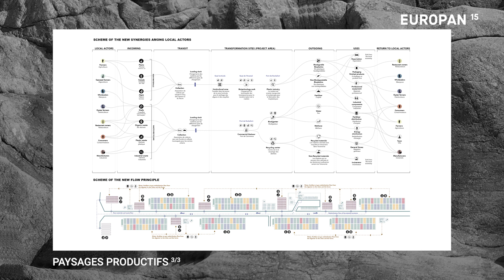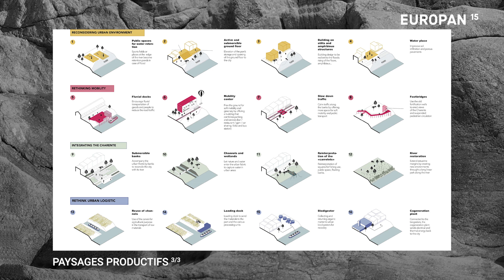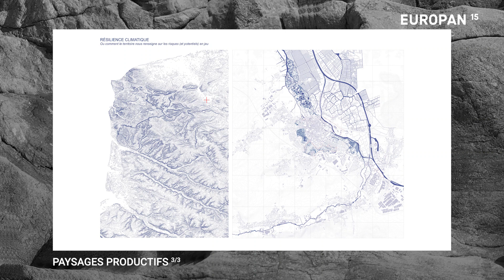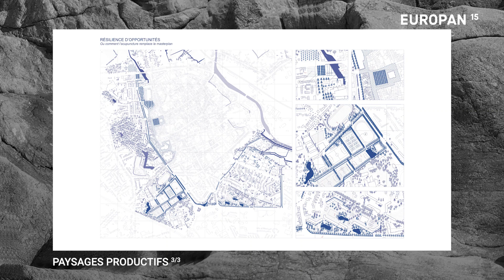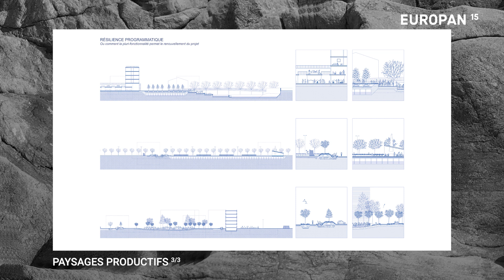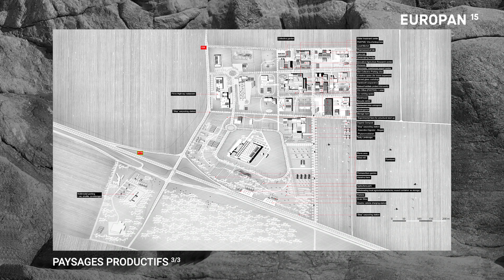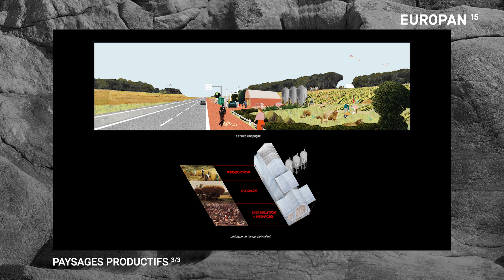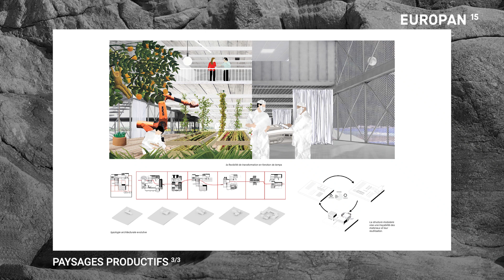Paysages productifs 3/3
Tables rondes alternatives Europan 15
28 avril 2020
Sites : Saint-Omer, Rochefort Océan, Pays de Dreux
Avec :
Émilie Neveu-Martins (Directrice adjointe Pôle Développement Économique, Territorial, Emploi et Numérique. Agglomération du Pays de Dreux)
Hélène Peskine (secrétaire permanente du PUCA, membre du jury)
Audrey Fourquet et Lorenzo Alaimo auteurs du projet « Let the River in », lauréat, Rochefort Océan
Clément Ringot auteur du projet « Social infrastructures », mention spéciale, Saint-Omer
Trung Mai, auteur du projet « Agripuncture », mention spéciale, Pays de Dreux
Raphaël Besson, modérateur.